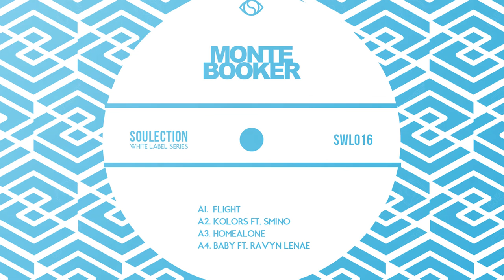Monte Booker - Homealone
Blending hip-hop, R&B, soul and melodic electronic sounds, Monte Booker highlights a percussion-heavy, sample-free sound that is unable to be imitated.

The 20-year-old producer who has been providing some of the finest instrumental backdrops for Chicago's music scene brings you the 16th installation of our White Label Series.

“While creating this White Label I was definitely influenced by lots of jazz – primarily because of how innovative it is, electronic sounds and Flying Lotus. In fact, Flying Lotus should just be a genre at this point lol.”

Monte brings a couple of new artists along with him on this installation – Ravyn Lenae and Smino are “really close friends with amazing talent” – the trio goes by "zero fatigue” and have created a collective based out of the South Side of Chicago.

Released October 23rd, 2015